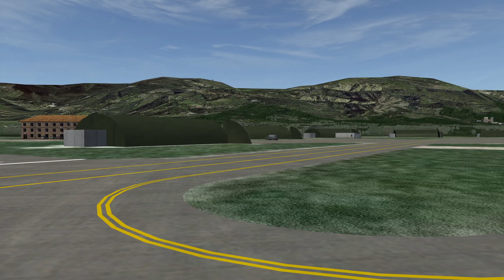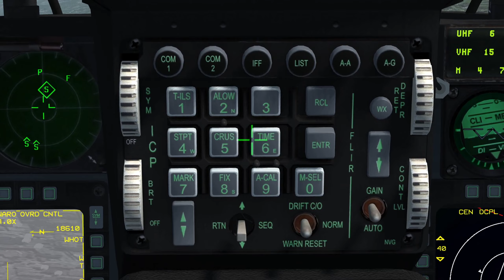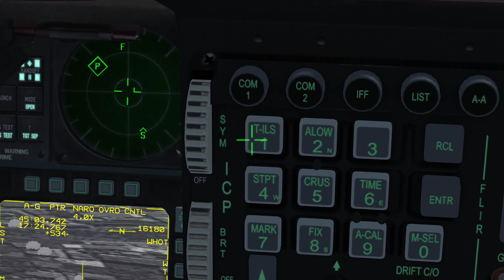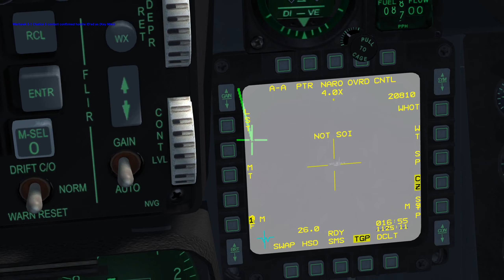Falcon BMS 4.35: Balkans BAI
For my 1000th Campaign flight in Falcon4.0/BMS,  the 555th "Triple Nickel" is once again called upon to perform BAI near Zagreb.  I was lead in Warhawk5, loaded for bear with AGM-65Ds.  Two was carrying GBU-12s.  Package TARCAP was a pair of Eagles, Gator2.  Here are some highlights of the mission while scouting along the Croatian border.  It was a long way back to the O Club, pondering the whereabouts  of an MIA wingman.  Enjoy!!!